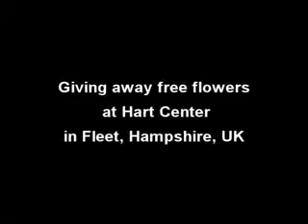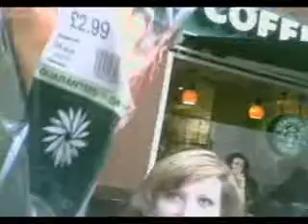Giving Away Free Flowers